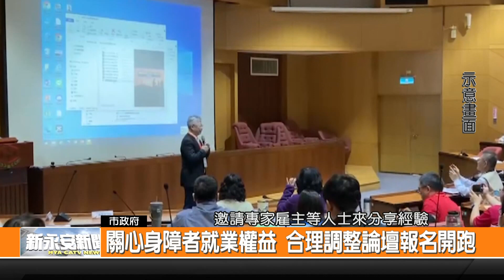關心身障者就業權益 合理調整論壇報名開跑-新永安新聞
每個人都有平等的工作機會 為了要呼應身心障礙者公約的合理調整精神 市府勞工局將在8月23日舉辦身障者就業論壇 現在已經開放報名到8月19日 歡迎各事業單位和社會大眾踴躍報名 一起了解身心障礙者的需求